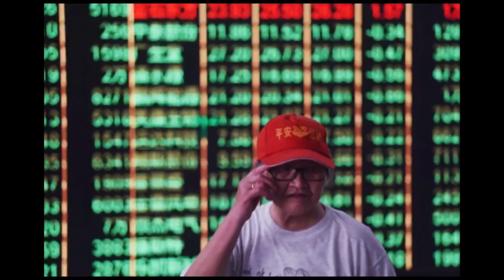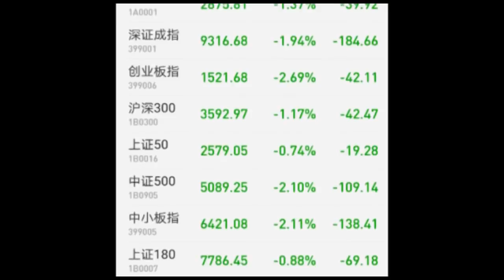【中國經濟】近百股跌停！A股重挫1.4％ 再現熊市危機 Y